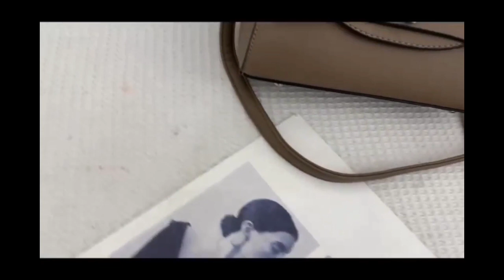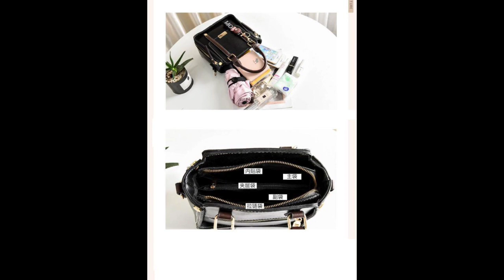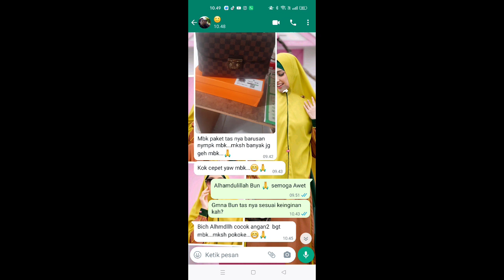Tas wanita import modern Cantik Terbaru, Termurah Langsung GUDANG JAKARTA#tasimport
Tas Branded import terbaru 2023 Harga murah Quality Platinum LIKE ORI ,& Premium Wa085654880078 @Rumania Fashion juga jual hijab terbaru, Busana muslim terbaru. KLIK YouTube @RUMANIASholihah